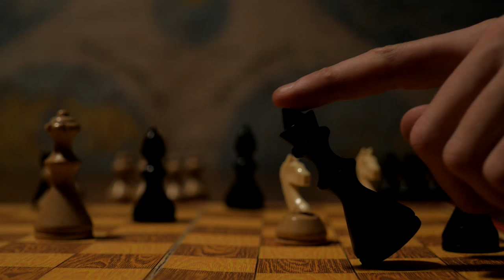Nihil Rock Music ABSOLUT - 21.4. Divadlo Pod lampou, Plzeň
KDO NEPŘIJDE, JE DEBIL!

Nihil Rock Music ABSOLUT
21.4. ve 20:00
Divadlo Pod lampou
Zahrajou: Argonaut, Snyder, The Oxx, Plewel

REŽIE: Venca Zlo
KAMERA: Venca Zlo
HUDBA: Snyder - Sick Sad World
STŘIH: Venca Zlo
NÁMĚT a SCÉNÁŘ: Adam "Adámo" Plzák a Venca Zlo

HRAJÍ:
Arab - Venca Zlo
Caesar - Adam "Adámo" Plzák
Hipster - Andrej Pawlowski
Prostitutky - Linda Rendlová a Michaela Boušková
Cikán - Jakub "Rozvod" Nesvadba
Feťák - Jakub Klička
Ožrala - Jan "Heroin" Martinek